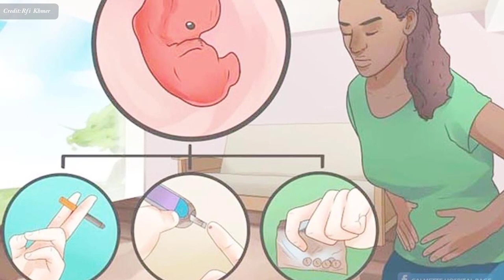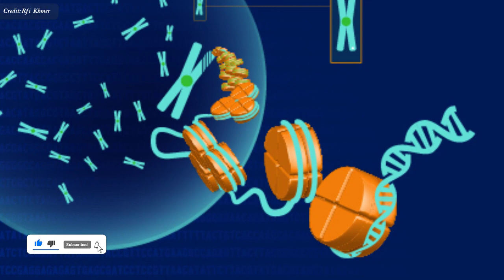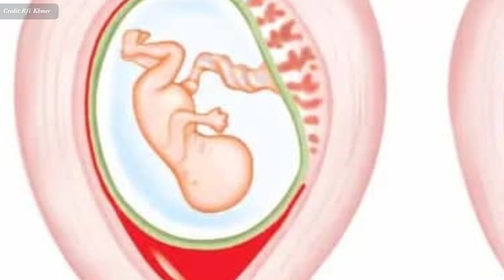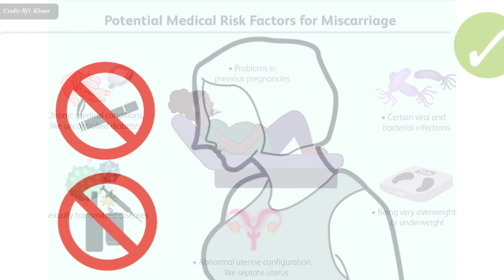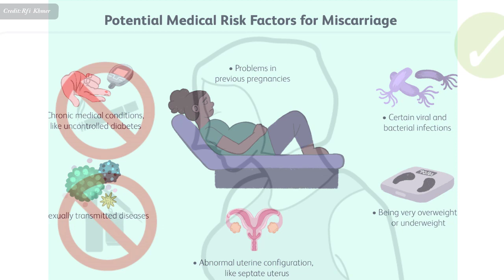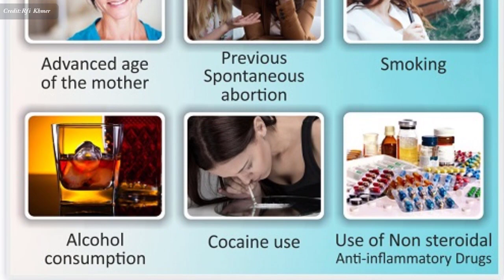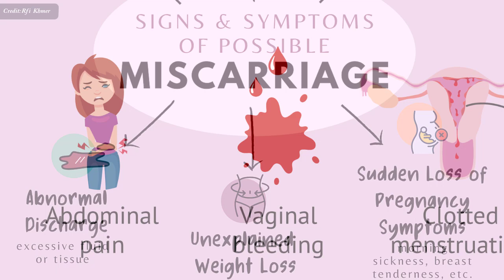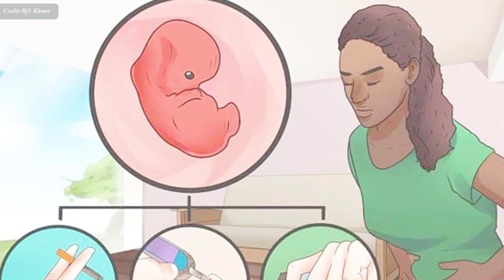រលូតកូន៖ ហេតុអ្វីបានរលូត , Risk Factors of Miscarriage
In this video we want to show you about រលូតកូន៖ ហេតុអ្វីបានរលូត , Risk Factors of Miscarriage , SUCCESSS REVEAL

សូម​ស្តាប់​បទ​សម្ភាសន៍​របស់​អៀង​សុខម៉ិញ​ជាមួយ​លោក​សាស្ត្រាចារ្យ​ប៉ិច សុធី ជា​ប្រធាន​ចាត់ការ​មន្ទីរ​សម្ភព​សោភា​និង​ជា​អនុប្រធាន​មជ្ឈមណ្ឌល​ជាតិ​គាំពារ​មាតា​និងទារក។

✮✮✮✮✮ Enjoy!

✡ ABOUT US ✡
.: Why We create SUCCESS REVEAL channel :.
1. To inspire, Motivate, create new entrepreneur
2. Share Business knowledge, Entrepreneurship, Success
3. Free Business Education Online